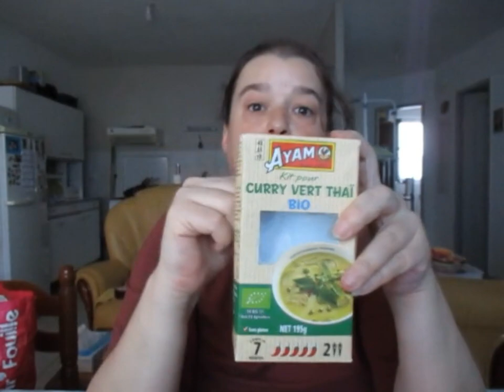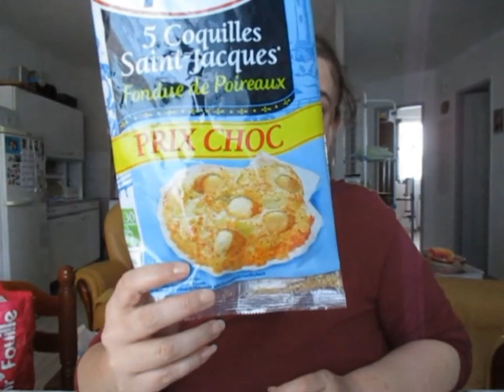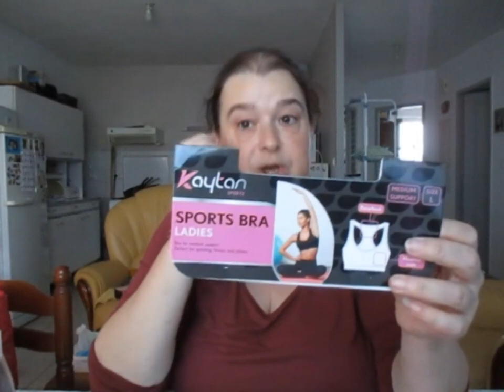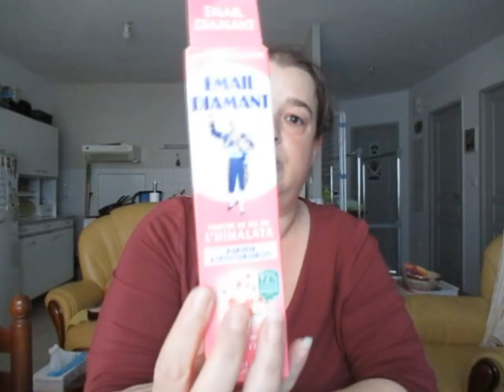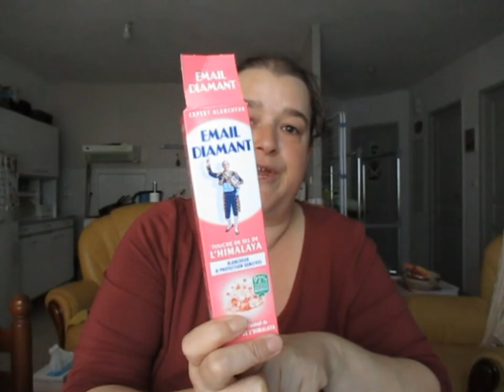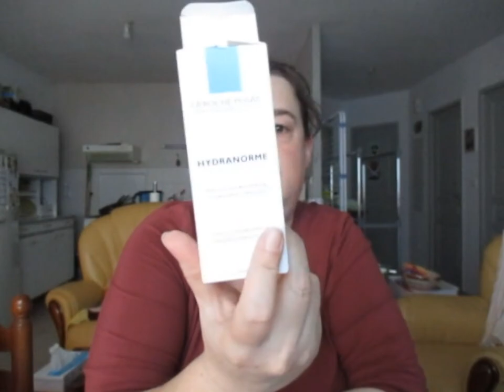Produits finis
Voici la vidéo produits finis